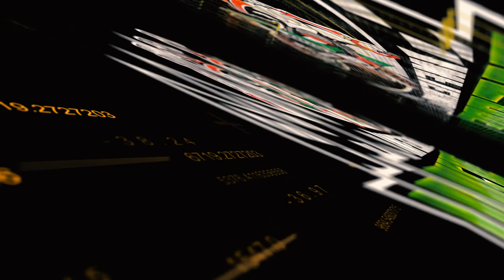infierno verde - competencia internacional de motocross 2018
final de la competencia internaciona de motocross 2018, en el circuito infierno verde de Tocache.